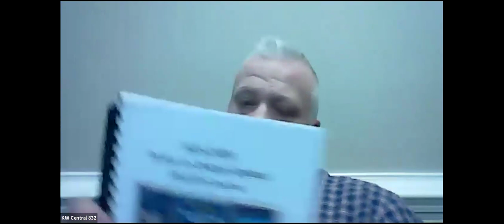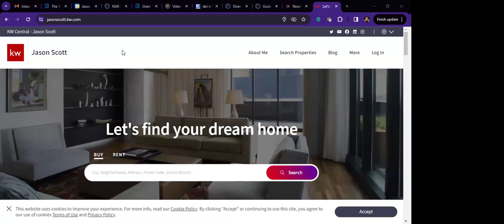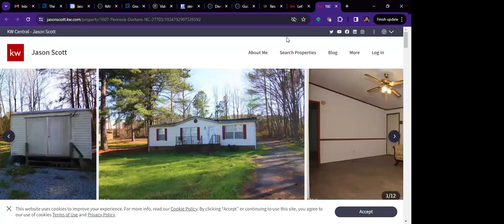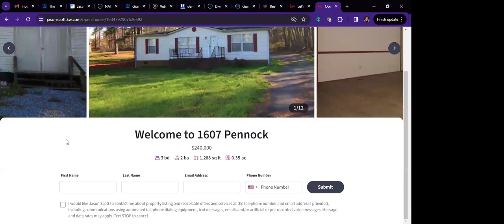PB&J From March 12th 2024